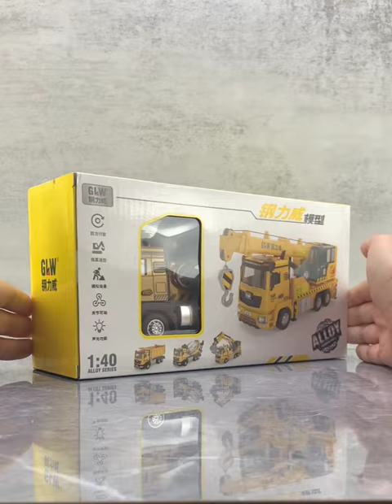Cement Mixture Truck diecast model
In this video you will see the unboxing, overview and function of Mixture Truck